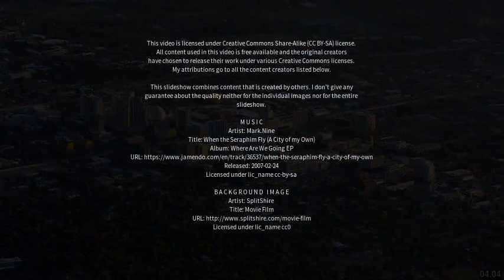Best places to visit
Best places to visit - Macduff (United Kingdom) Best places to visit - Slideshows from all over the world - City trips, nature pictures, etc.